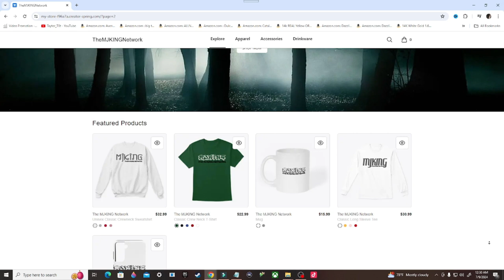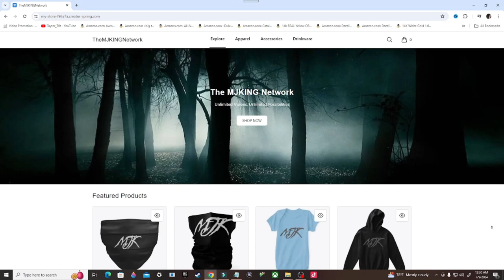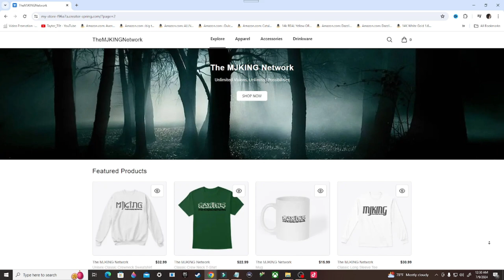Destiny 2 Gameplay Walkthrough, Part 8: NOTHING LEFT TO SAY (PS4)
Stay Updated!